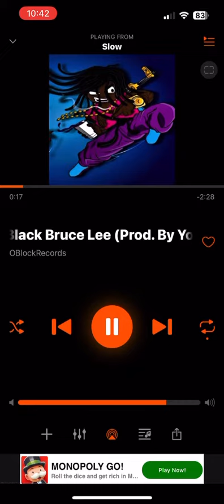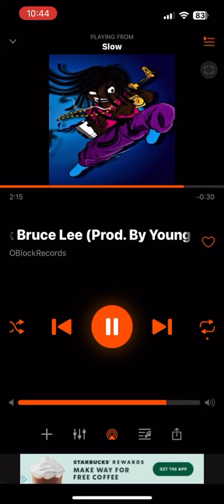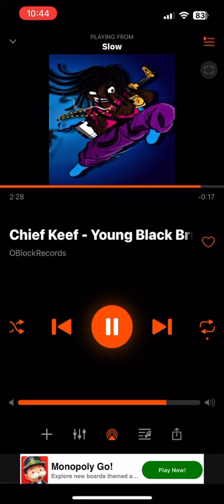Chief Keef - Young Black Bruce Lee (fast)